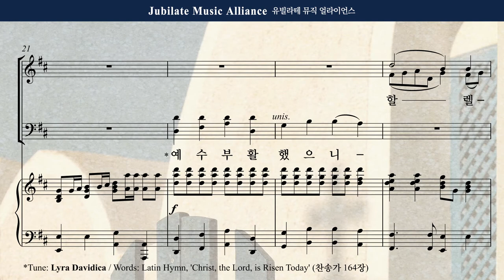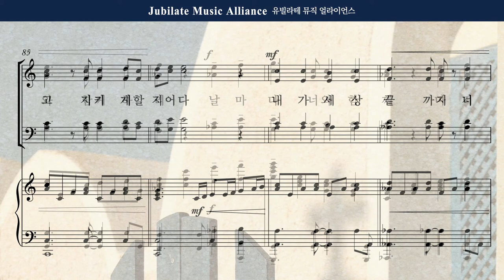[부활절 칸타타] 민유리 - 너와함께 6. 너와 함께_Tenor